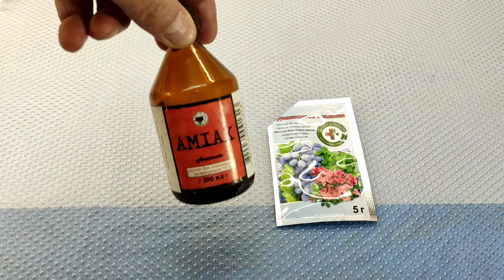Супер средство для орхидей! (рост листьев, корней и цветоносов)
Когда у орхидей период отдыха затягивается на долго, это способ пробуждает их и корни листья и цветоносы начинают расти интенсивно( по орхидейным меркам)
Также хорошо работает для наращивания листочков и новых корней  для молодых растений   1 раз в месяц
Только для здоровых растений!